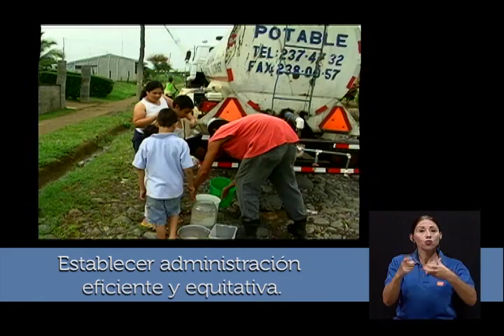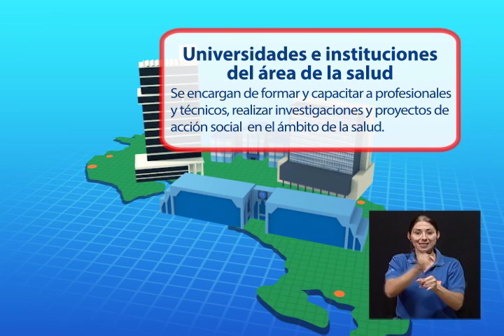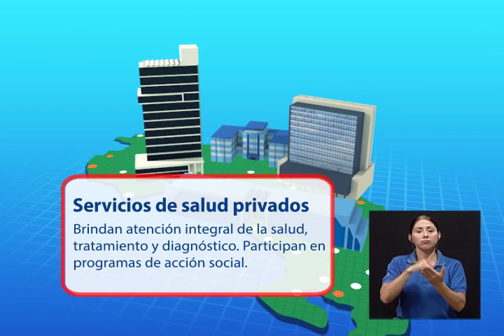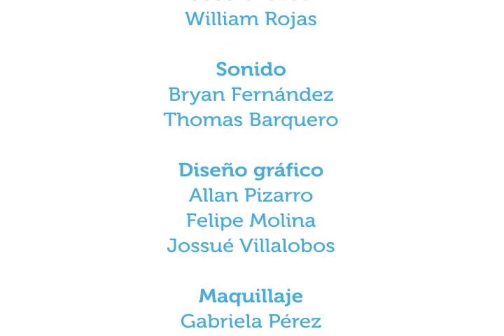Conociendo nuestro sistema de salud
19mayo2014. En Vivir Mejor conversamos con el Dr. Mauricio Vargas, ex Viceministro de Salud e investigador de la Escuela de Salud Pública acerca de cómo está constituido el sistema de salud d nuestro país.